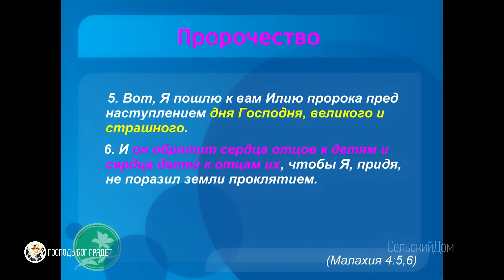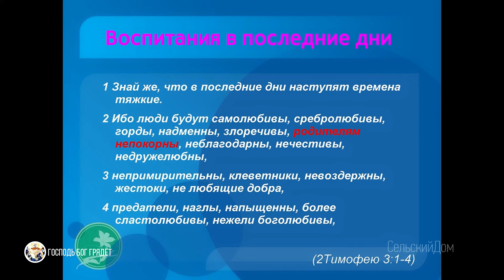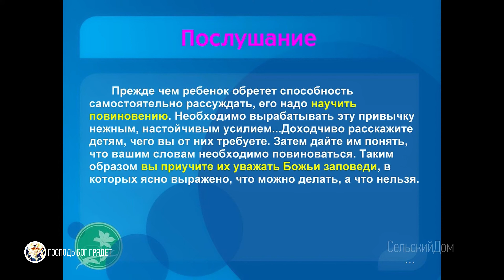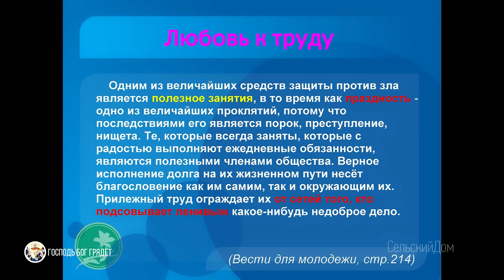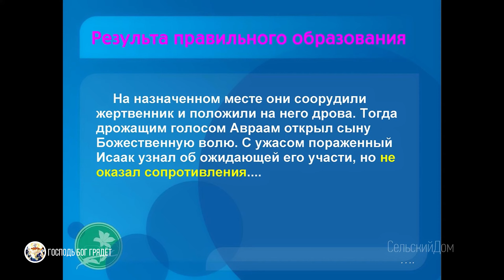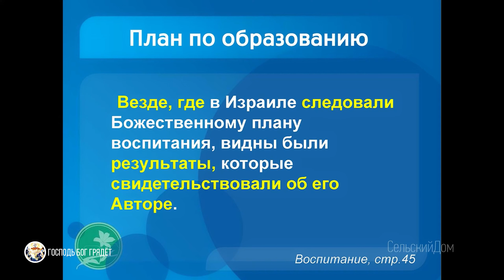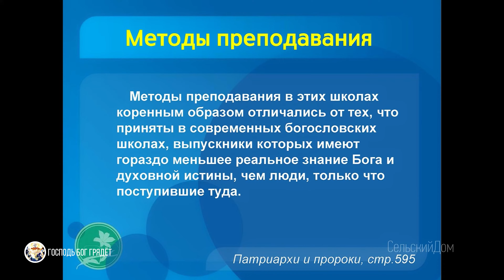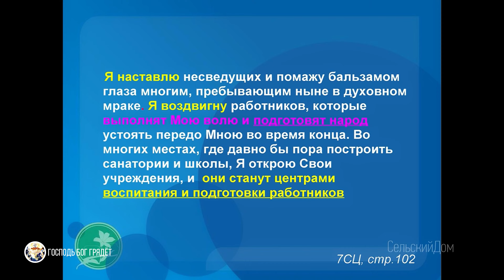Как правильно воспитать детей?! Владимир Нижельский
Как правильно воспитать детей?

Владимир Нижельский

Предлагаю Вам изучать Библейские уроки, вместе со мной,
для начала пройдите первый урок:
 Бесценное богатство - Библия бесценное богатство. | 1.

сбербанк номер 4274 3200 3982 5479,
Пилипенко Виталий Даниилович